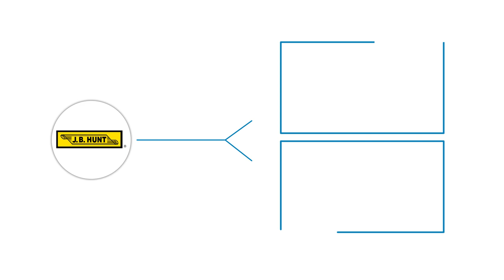Meet Quincy: J.B. Hunt Final Mile Driver and Leader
J.B. Hunt driver Quincy has quickly advanced in his non-CDL local truck driving job as a delivery installation specialist. He enjoys driving a straight truck to deliver and install appliances, furniture and more into customer locations and offering great customer service. He’s eager to advance his career at J.B. Hunt and move into a builder specialist position and on to management.

Interested in driving with J.B. Hunt? You can also leave your zip code in the comments and we’ll let you know what truck driving jobs are available near you!

Learn about J.B. Hunt truck driving jobs at DriveJBHunt.com or fill out our short form